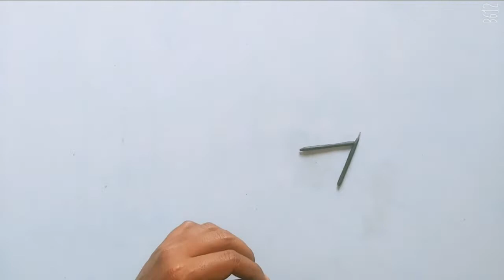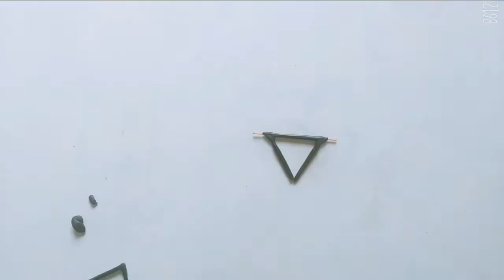M seal se kaise riksha banaye .....